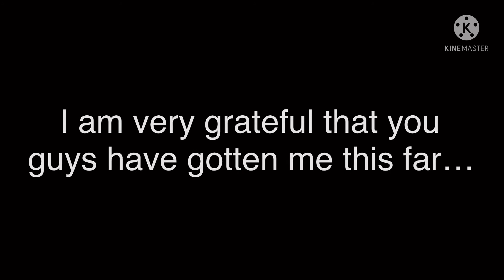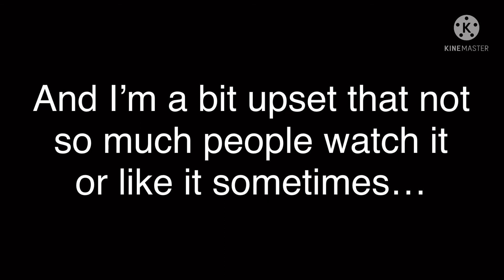Ready As I’ll Ever Be// The Music Freaks// Evil Freaks AU// GCMM